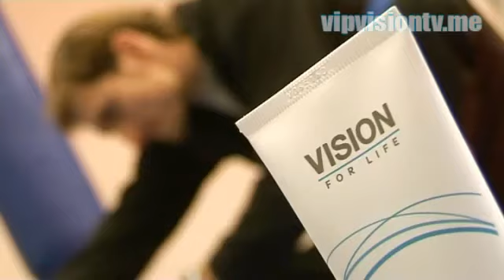EnjoyNT - гель для здоровья ваших суставов!.flv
МАССАЖНЫЙ ГЕЛЬ для ЗДОРОВЬЯ СУСТАВОВ "EnjoyNT" Вы можете заказать в интернет-магазине компании